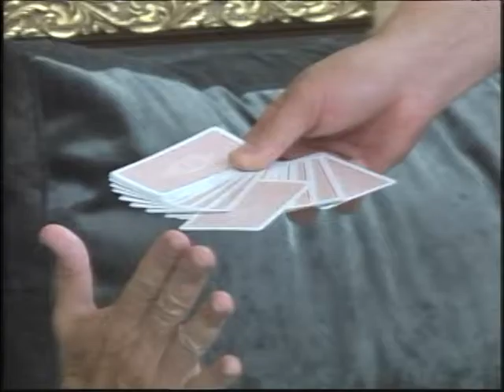GENTE COM HIGININHO | 08-12-2015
Higininho recebe a gastroenterologista Dra. Maria Luíza Vila Real, a doutora em Alimentos e Nutrição Dra. Betânia de A. Monteiro e o mágico Hendrigo.